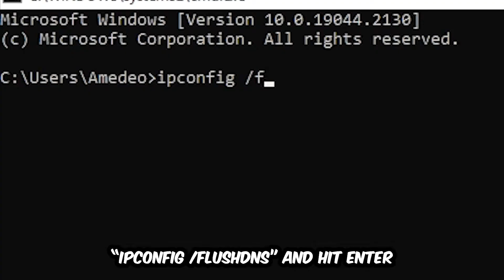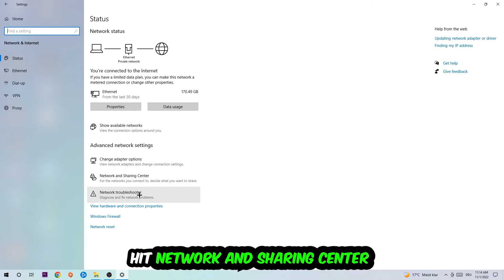Age of Empires – How to Fix Can't Connect to Server – Complete Tutorial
how to fix Age of Empires cant connect to server,
how to fix Age of Empires cant connect to server fix,
how to fix Age of Empires cant connect to server pc,
how to fix Age of Empires cant connect to server ps4,
how to fix Age of Empires cant connect to server ps5,
how to fix Age of Empires server error,
how to fix Age of Empires server connection error,
how to fix Age of Empires servers,